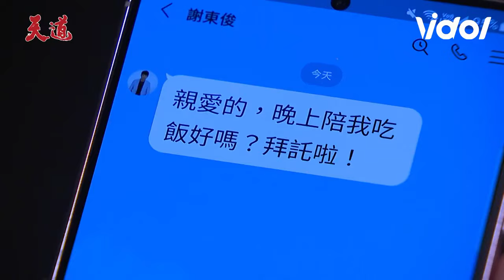凱鴻瑩瑩假S殉情逼朝遠成全 東俊告白氣球求子茜原諒被長勝抓包 │天道Fight For Justice｜三立娛樂星聞